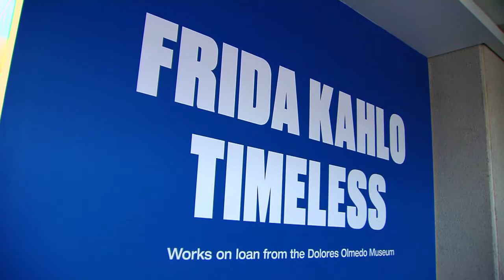Chicago and Rest of State to Fully Reopen Starting Friday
The city and state prepare to fully reopen, but Chicago's top doctor says challenges may still lie ahead.